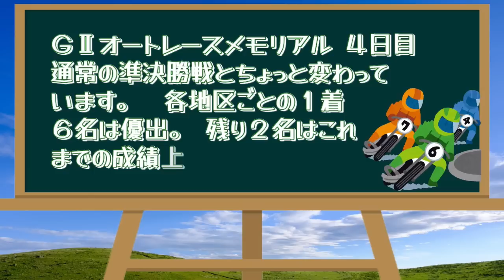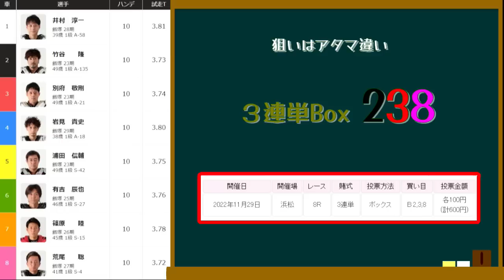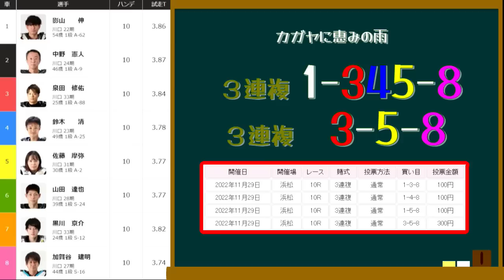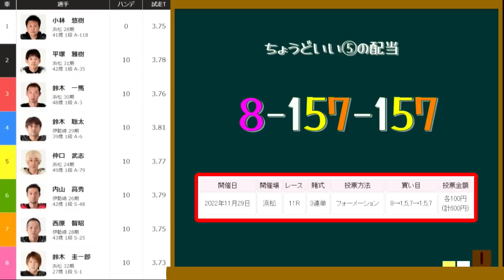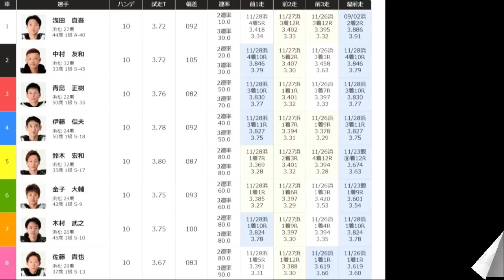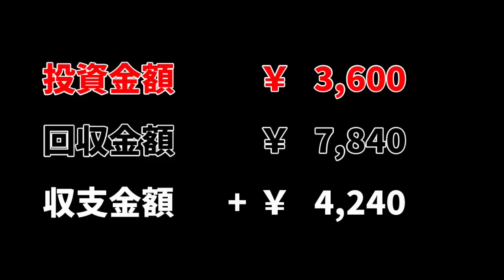GⅡの準決勝戦が6レース？今だけ船橋オートの所属に戻る鈴木圭一郎。【オートレース】チャリロト杯GⅡオートレースメモリアル 準決勝戦 浜松オートレース 2022.11.29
2022年11月29日　準決勝戦　7R～12R

ＧⅡオートレースメモリアル
開催期間：2022年11月26日(土)～30日(水)

AutoRace racing
oval circuit
motorbike